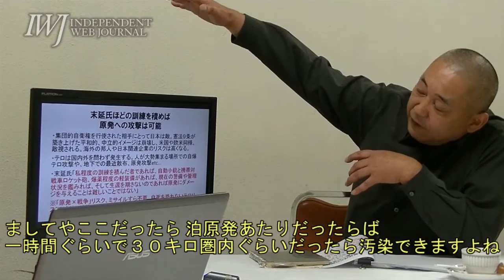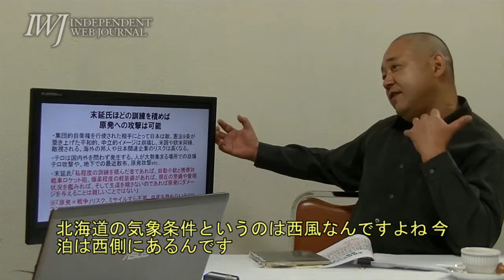「生還を期さなければ、私のような元自衛官単独でも、十二分に原発への攻撃が可能」岩上安身の取材に元自衛官・末延隆成氏が激白！